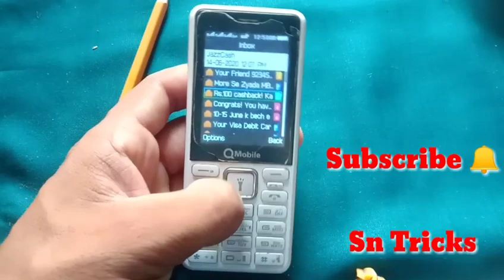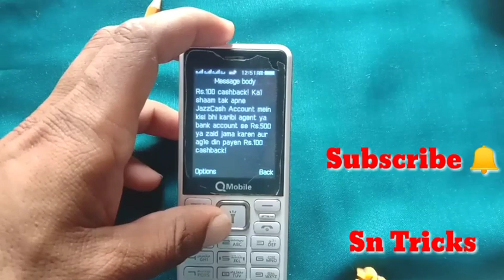New Offer Jazcash New Offer Of 100 Rupees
New Offer Jazcash New Offer Of 100 Rupees || JazCash

Best ofer hy